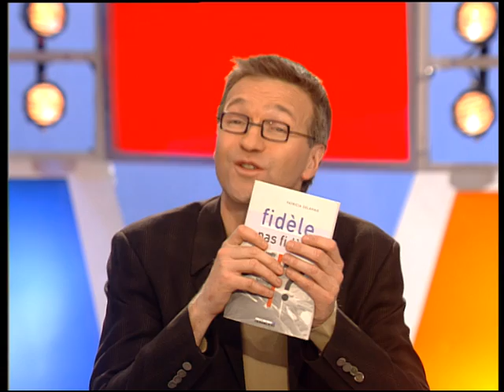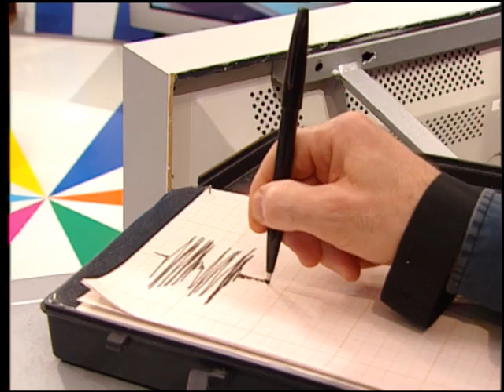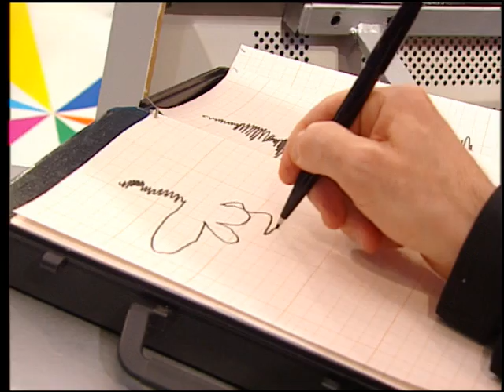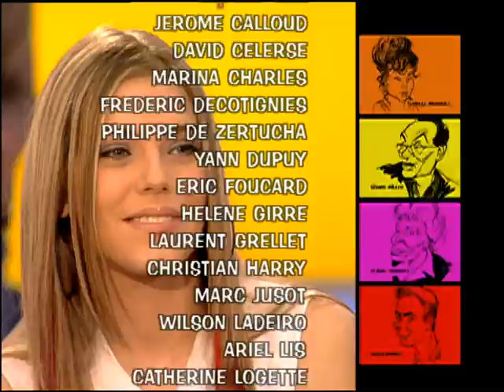Serge Maitre, Emma Daumas, le passé militaire de Bush et Kerry, On a tout essayé - 19/02/2004